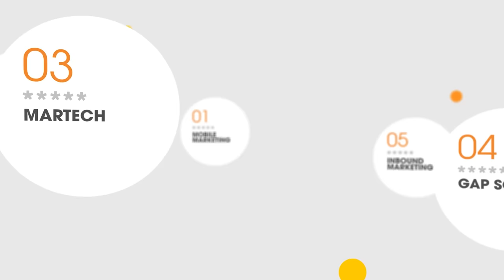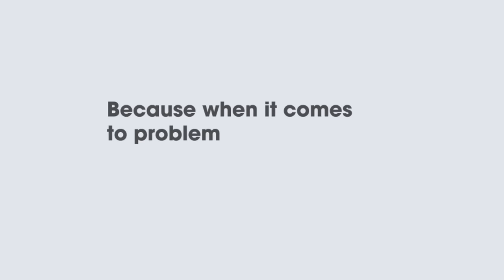GAPIT Communications JSC - Top 1 Growth Marketing Agency in Vietnam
Founded in 2005, GAPIT is the leading Vietnamese mobile and internet services provider offering digital mobile solution, interactive TV, content and community, messaging services to enterprises through 2G and 3G mobile operators in Vietnam.

01/11/2007, DFJ VinaCapital L.P. (DFJV) has announced their investment in GAPIT Communications JSC.

Today, as the largest mobile transaction network, GAPIT powers the delivery and billing of millions of mobile transactions daily, and regarded as the industry’s benchmark for reliability, quality of service and support, including but not limited to: Inbound Marketing, Mobile Marketing, Digital Marketing, Martech, GAP Soulutions.

With clients, GAPIT is honored to receive "TRUST"
With media, we are open share information and experience for market
For GAPITers, we are working in a teamwork environment.
GAPIT Communications JSC.